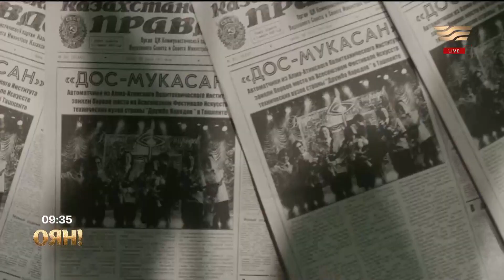«Дос-Мұқасан» фильмінің актерлері «Оянға» қонаққа келді